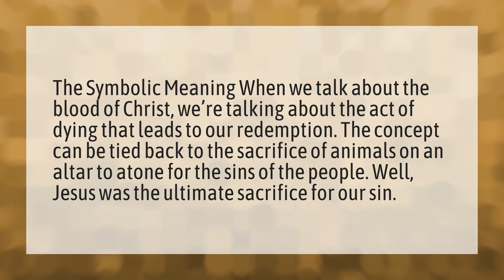What does the blood of Jesus represent?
The Crockers • What does the blood of Jesus represent?